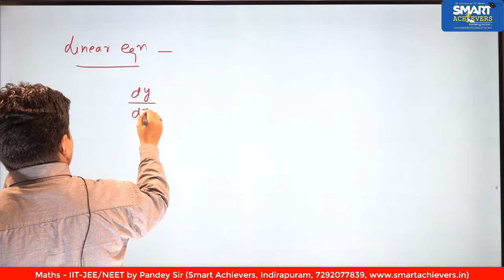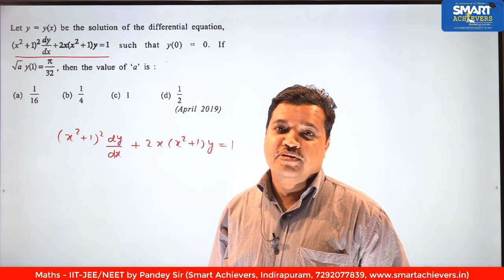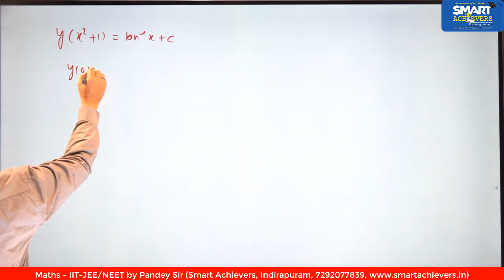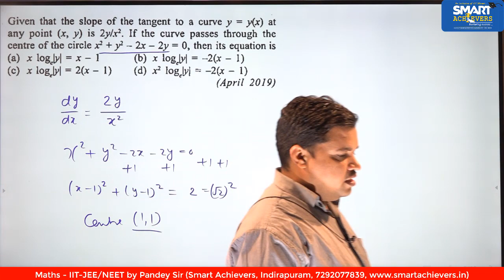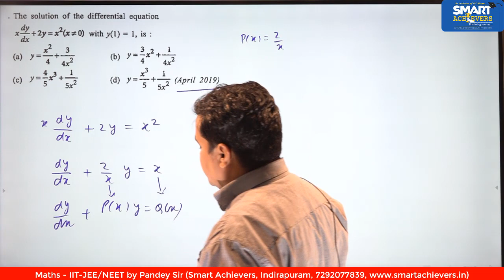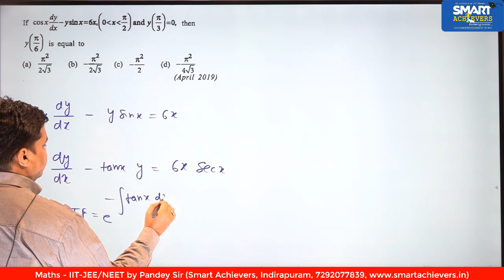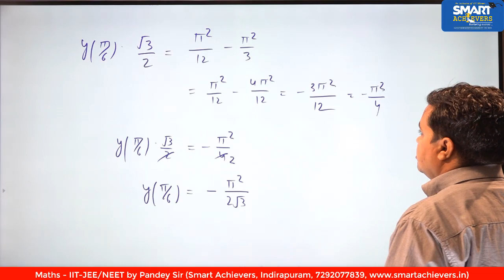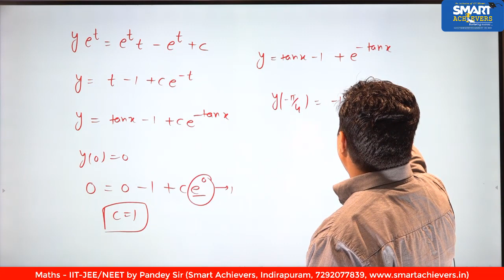Differential Equation | Linear Differential Equation | JEE Main 2020 | Mahesh Pandey Sir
JEE Mains 2020 | JEE Main Important Topic 2020 | JEE Main 2020 Preparation | JEE Main Maths 2020 Video Lecture by Pandey Sir.

CENTRE - 2
Address: GC-105/106 (1st Floor), Aditya Gold Crest, Vaibhav Khand, Indirapuram, Ghaziabad, Uttar Pradesh 201014.

CENTRE - 3
Address: 3/83, GF-1, Rajender Nagar, Sahibabad, Ghaziabad, Uttar Pradesh 201005

CENTRE - 4
Address: 43/2 Trivani Nagar Kent Kanpur -20800